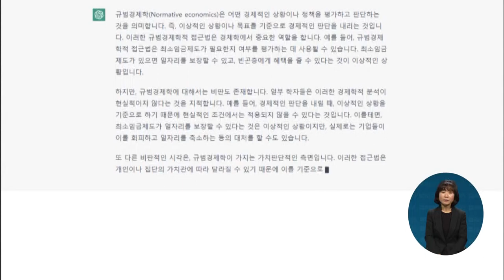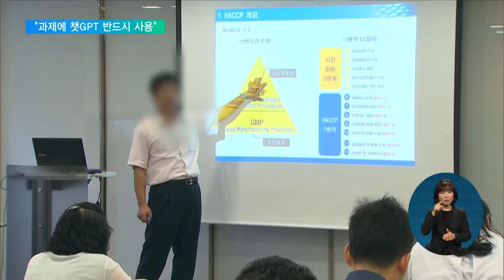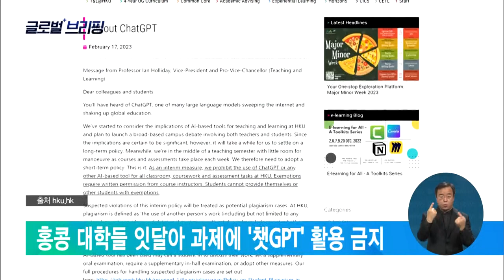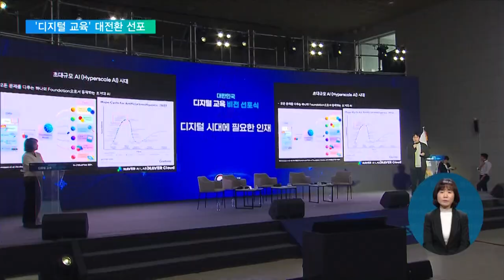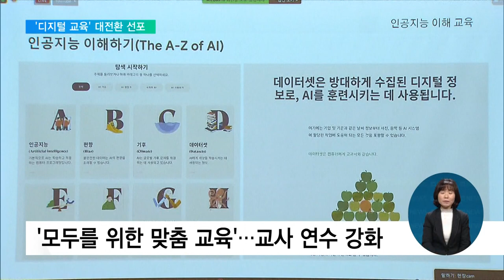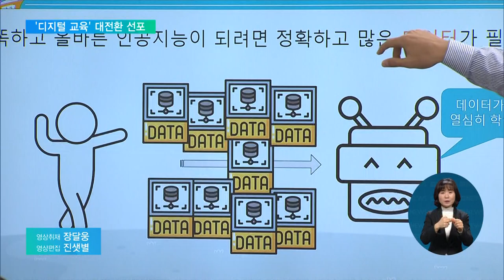리포트 대신 써주는 챗GPT...개강 맞은 대학들도 '고심' [모잇슈] / EBS뉴스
"과제에 반드시 사용" 대학가 챗GPT 활용 사례 속속 / 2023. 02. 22
홍콩 대학들 잇달아 과제에 '챗GPT' 활용 금지 [글로벌브리핑] / 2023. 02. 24
창의적 발상으로 일자리 위협까지...대화하는 AI '챗GPT' [뉴스브릿지] / 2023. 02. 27
"AI가 교사 대체하지 않아"…'교육' 본질 집중하도록 돕는다 / 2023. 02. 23